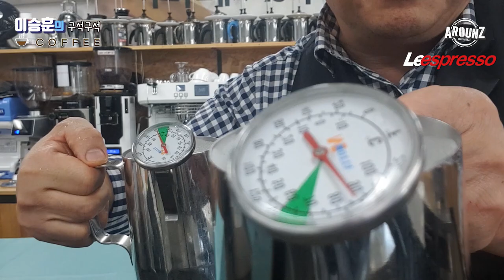우유 거품의 온도 차이에 따른 거품 크기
안녕하세요
오늘은 우유 거품이 맛에 미치는 영향에 대해 얘기해보려 합니다.